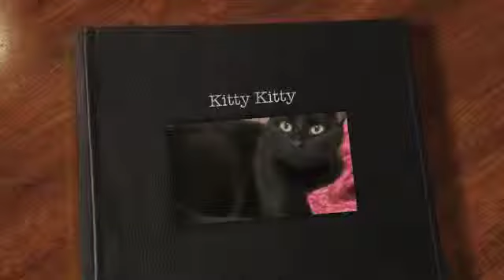Kitty Kitty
Come meet Kitty Kitty and all the other wonderful animals at the Washington County Humane Society located in Slinger, WI.